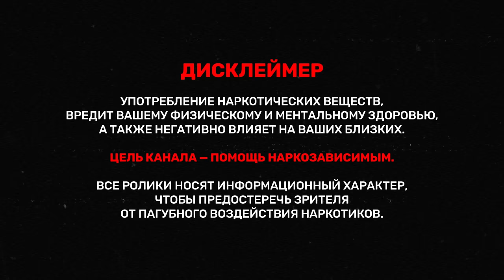"Как я за 4 года пережил Реабилитацию, Психушку и Тюрьму: Правда про анозогнозию"